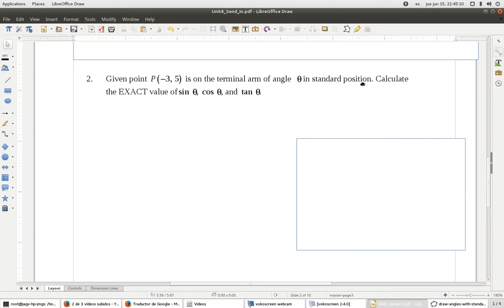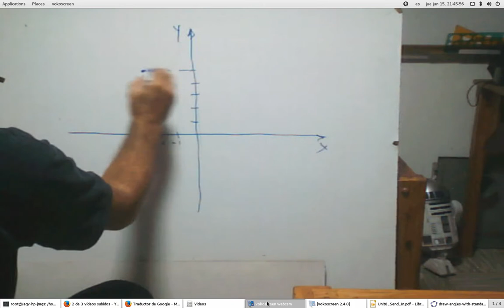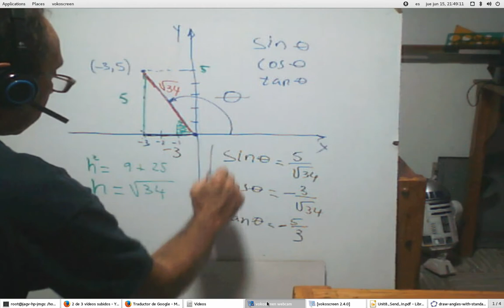seno cos tangente sin cos tan a partir ubicacion un punto plano cartesiano 2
sin , cos, tan para  un punto en el plano